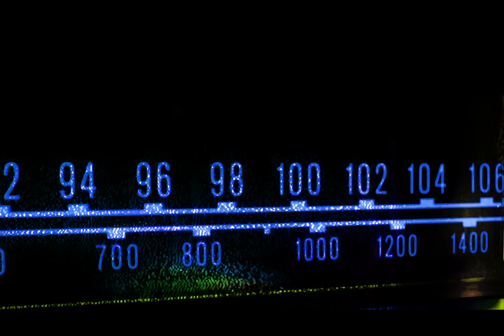Maiden voyage, Buk, and two off the top.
In the first show from Prose. Radio, Liquid Velvet Literature fronts the words from a great dead man, and two live poets from the site. We love this new format. Welcome to Prose. We are a literary speakeasy, a place for writers and readers of all genres, a home for each of their walks of life. Come on in.

Featured writers:
Charles Bukowski
Site talents:

0:00 - Intro
1:00 - As the poems go - Charles Bukowski
2:32  -  Summer's day - MatthewdaSilva
3:30 - Mineral Rights - area_man